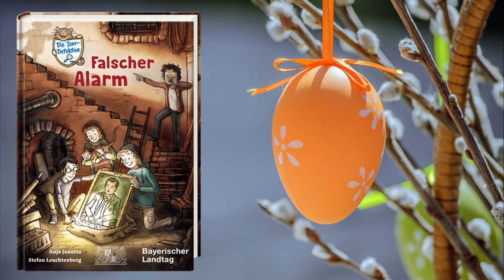Die Isar-Detektive - Kapitel 1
„Die Isar-Detektive – Falscher Alarm“
Geschrieben von Anja Janotta, illustriert von Stefan Leuchtenberg, erschienen im Oetinger-Verlag, gelesen von Johannes Becher

Elias Dellinger:
hervorstechende Eigenschaft: behält immer einen kühlen Kopf, obwohl er ihn immer unter einer coolen Mütze versteckt

Lieblingsessen: Pizza Margherita

Florentine (Flo) Dellinger:
Hervorstechende Eigenschaft: vorlaut und unerschrocken, stürmt im Zweifel immer als Erste ins Abenteuer

Lieblingsessen: Hauptsache Süßes

Balu Mittermeier:
Hervorstechende Eigenschaft: mit seiner Leidenschaft und seinem strahlenden Lächeln wickelt er jeden um den Finger

Lieblingsessen: jeden Tag ein anderes, Hauptsache es schmeckt gut

Marietta (Metti) Schneider:
Hervorstechende Eigenschaft: neugierig und eine aufmerksame Beobachterin
Lieblingsessen: Erdbeeren, Himbeeren, Brom-, Heidel- und Stachelbeeren, zur Not auch rote Grütze

Das sind die vier Isar-Detektive. Sie haben sich zum Ziel gesetzt, mysteriöse Fälle aufzuspüren und zu lösen. Mit 14 Tagen Pfingstferien vor sich und einem Haufen Freizeit in der Tasche sind die vier Freunde auf der Suche nach einem Abenteuer. Als Balu sich mit Metti, Elias und dessen Schwester Flo in der Kantine im Maximilianeum trifft, ahnen sie noch nicht, dass sie bald einen kniffligen Fall zu lösen haben. Doch dann ertönt plötzlich der Feueralarm durch die Hallen des Bayerischen Landtags und das Abenteuer beginnt …